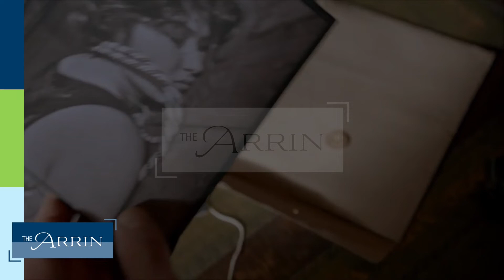TV Show Recommendation: Miss Fisher's Murder Mysteries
Miss Fisher's Murder Mysteries

This video is part of a series aimed at bringing well deserved attention to movies and TV shows from around the world.
(From the perspective of some one in America)

This is a fun and fantastic murder mystery show from Australia set in the 1920s. Staring Essie Davis and Nathan Page, this show is a high energy, binge-worthy adventure.

Highly worth a watch!

-These are all just my opinions based on how I perceive things, past life experiences, preferences, humors ect. You will most likely disagree with me on a few or even all of these points and that is ok, it’s a good thing, because we are all individuals who come to our own conclusions.

-Always do your own research before watching something based on my recommendation to be sure it is something you are comfortable with.

-lastly, I am only human, I make mistakes, get confused and miss things all the time… we all do…so be kind :)

Many of the film clips used are from Acorn TV YouTube page.